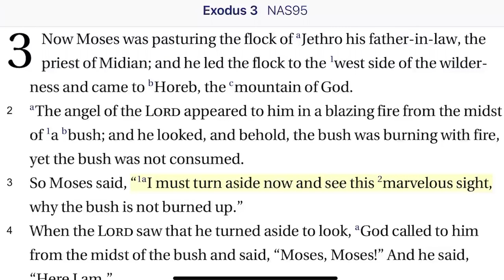Exodus 3:1-3 The Burning Bush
Moses is pasturing the flock in the back side of the desert when he sees a bush burning with fire and yet not consuming. He is amazed and moves to investigate this strange sight.